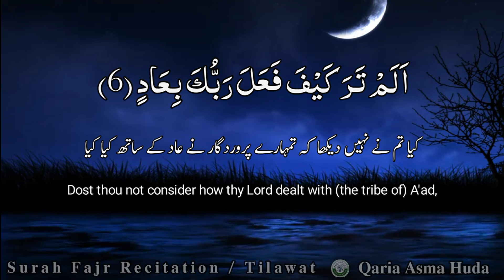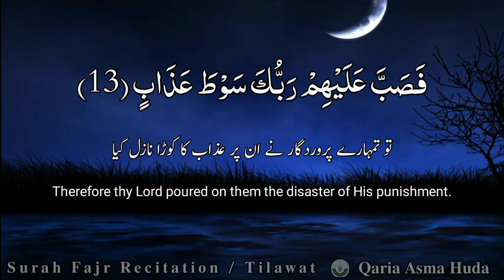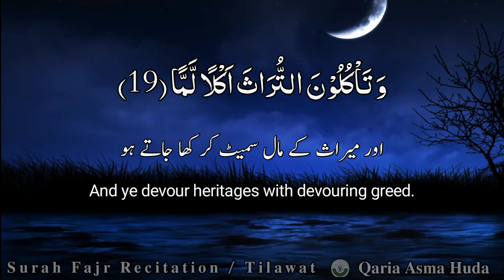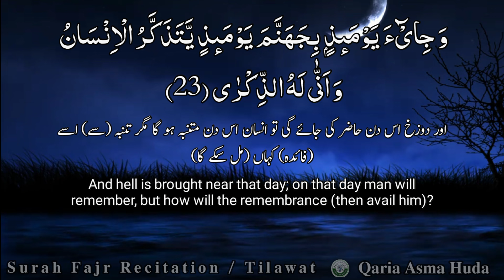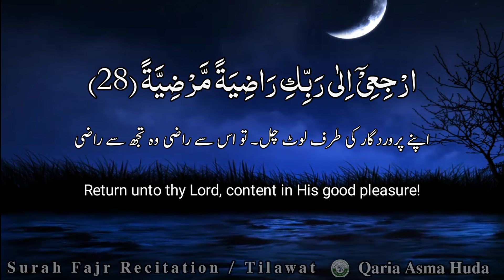89 Surah Fajr Recitation Qaria Asma huda | Beautiful Quran Tilawat Asma huda | Eng/Urdu Translation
Al-Fajr is the eighty-ninth chapter of the Quran, with 30 ayat or verses. The sura describes destruction of disbelieving peoples: the Ancient Egyptians, the people of Iram of the Pillars, and Mada'in Saleh. It condemns those who love wealth and look with disdain upon the poor and orphans.

Surah Al Fajr is the 89th Surah and found in the 30th Parah of the Holy Quran. This Surah contains 30 verses 156 words 580 letters, and it is revealed in “Makka” so referred as the “Makki” Surah. And this surah is called The Break of the Day/The Dawn.